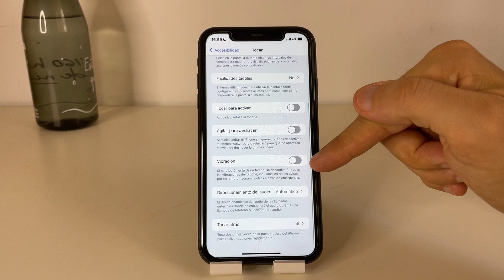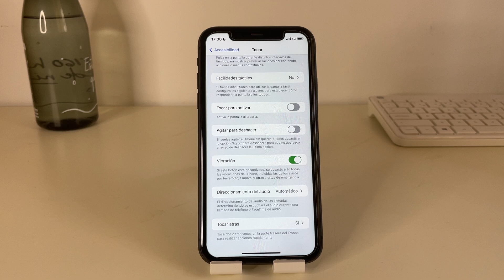LA VIBRACION DE MI IPHONE NO VIBRA ✅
En este VIDEO TUTORIAL TE ENSEÑARE A LA VIBRACION DE MI IPHONE NO FUNCIONA.

Mis TUTORIALES son muy RAPIDOS y te los enseñare SIN PERDER EL TIEMPO así que quédate para que APRENDAS A LA VIBRACION DE MI IPHONE NO FUNCIONA.

Espero que este TUTORIAL de LA VIBRACION DE MI IPHONE NO FUNCIONA te HAYA SERVIDO. Si te sirvió.. te agradecería MUCHO que me dejases un gran LIKE.